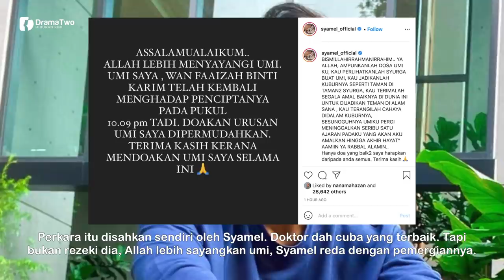"ALLAH Lebih Sayangkan Umi..." - Ibu Syamel Menínggal Dunia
Ibu kepada penyanyi terkenal Syamel, Wan Faaizah Karim, telah telah pergi selamanya sekitar jam 10 malam.